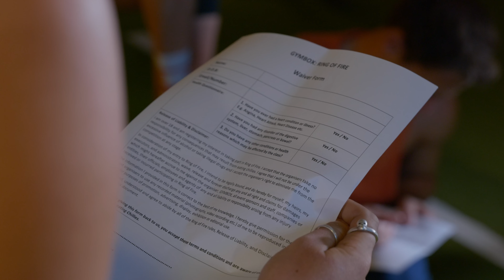GYMBOX Ring Of Fire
You thought the heat wave was over? Oh hell no. We are bringing you the HOTTEST gym class EVER.

Push yourself through an intense HIIT-styled leg work out while eating the world's hottest and rarest chillies. Burn up to 1,000 calories thanks to the power of capsaicin (the chemical compound that gives chillies their heat). From ginger shots and squats to the California Reaper and bike sprints this class can make the boldest ones tap out.
Think you can handle the heat?